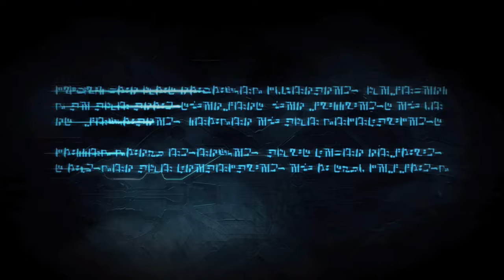Transformers: War for Cybertron (PC) | Walkthrough (Decepticons) - Chapter 1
The link below is where I was able to download the game. Instructions are in the file along with the game itself, hope you enjoy!